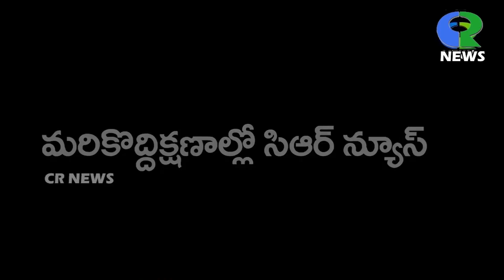11 05 2024 CR NEWS GUDUR